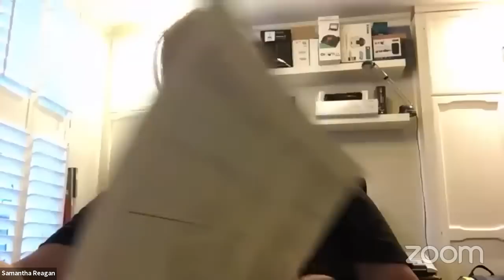May 30 Conducting Workshop with Benjamin Zander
Spend an afternoon exploring music from the (virtual) conductor's podium, as Benjamin Zander coaches conductors on Beethoven's Symphonies No. 9 and No. 3.